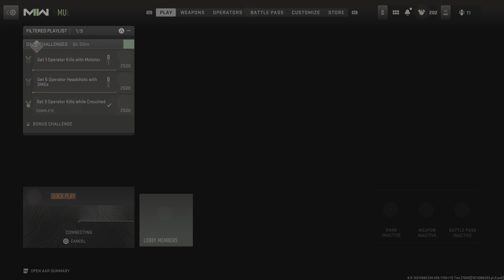Call of Duty: Modern Warfare II Any Tips on how to snipe better!!!